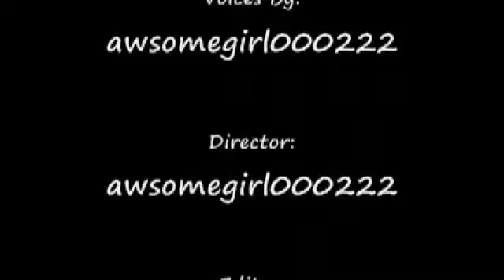The Monster Thief Part 7 (Erica's Rage)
Enjoy!!! Part 8 will be the last part and then i will upload The Monster Thief 2 Trailor. But The Monster Thief 2 won't be out for a few months, sorry... but i will make a new series for you all to enjoy so it will feel like you haven't been waiting